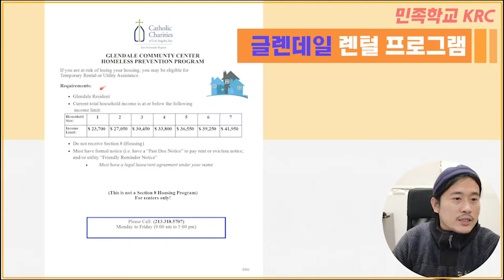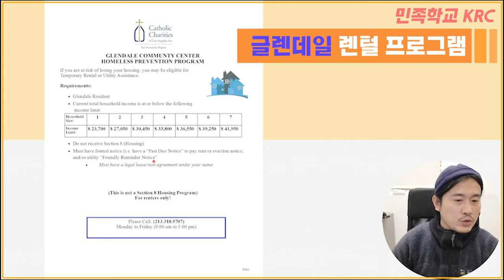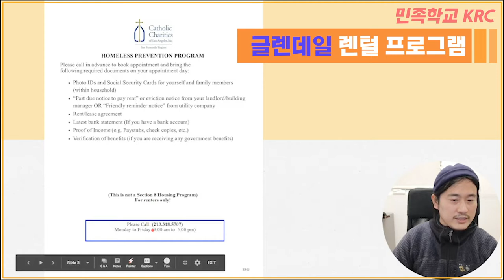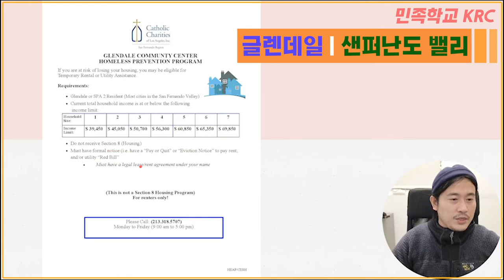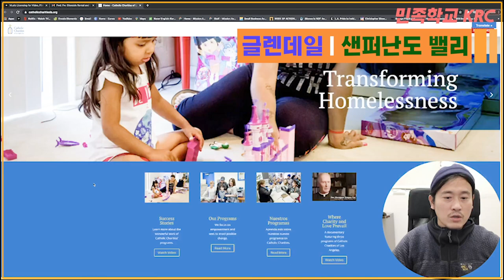[렌트비] LA카운티 민간 렌트비 지원 프로그램 | 캐톨릭채러티LA | 글렌데일, 샌퍼난도 밸리 주민 신청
민간 단체에서 지급하는 렌트비 지원 프로그램입니다. 캐톨릭채러티LA가 운영하고 있고요. 글렌데일, 샌퍼난도 밸리 주민이 신청할 수 있습니다.

MB017PG5BVZWQMH